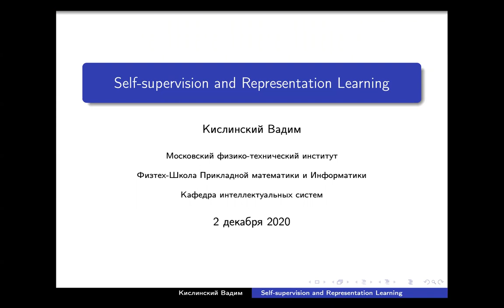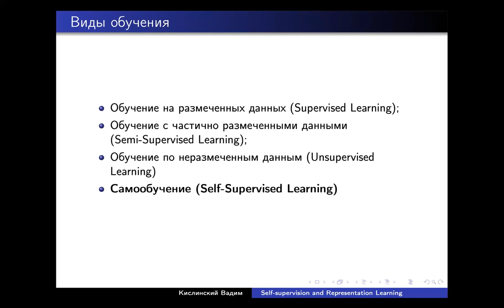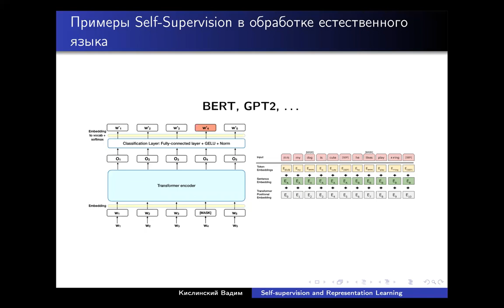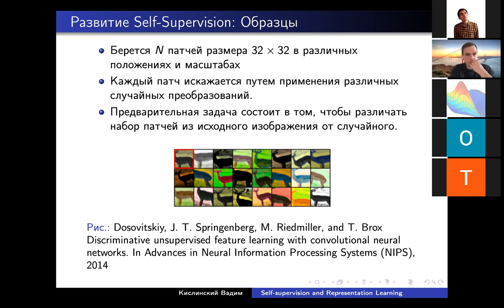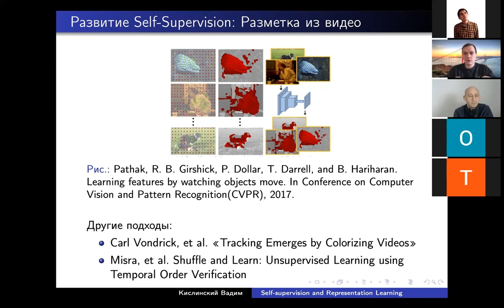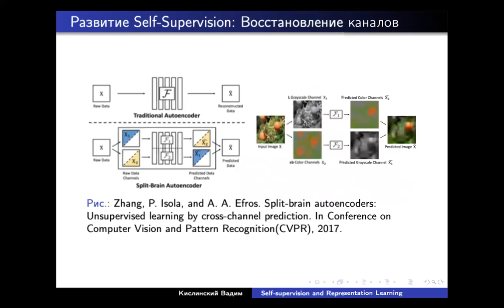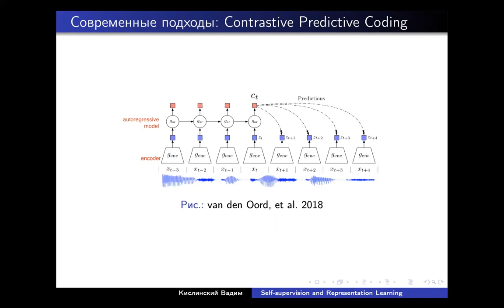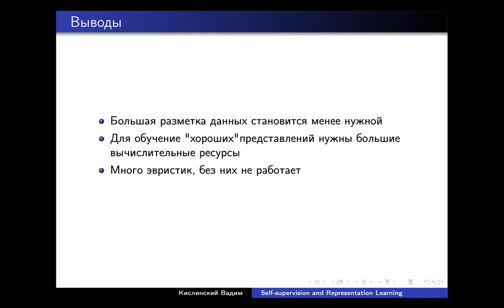Интеллектуальный анализ . Лекция 02.12.2020